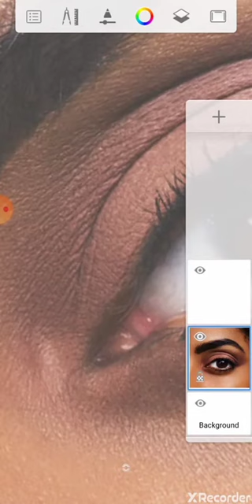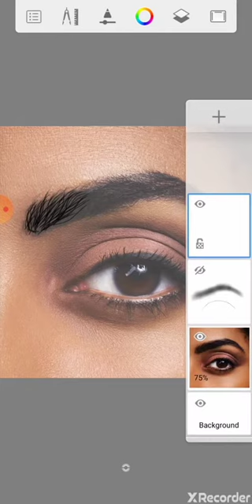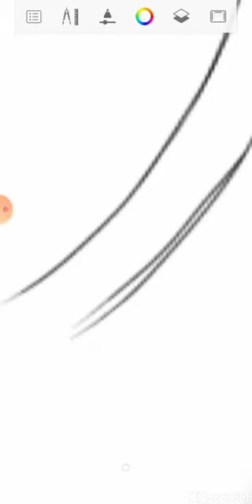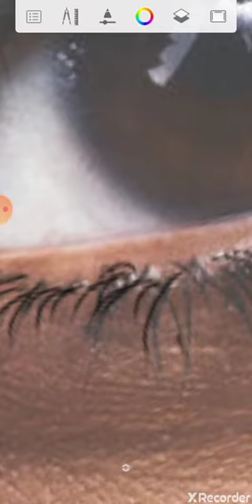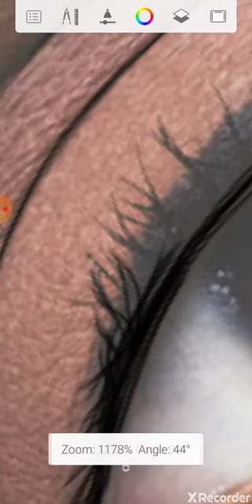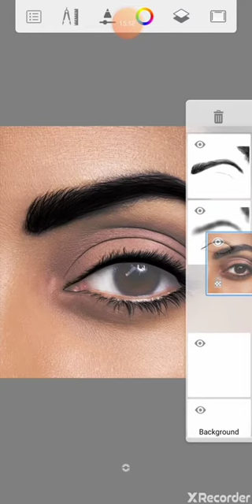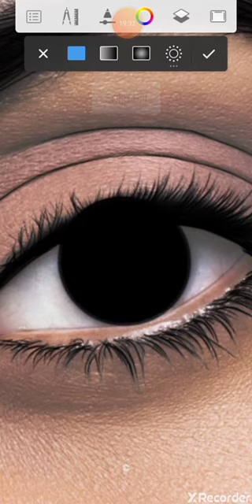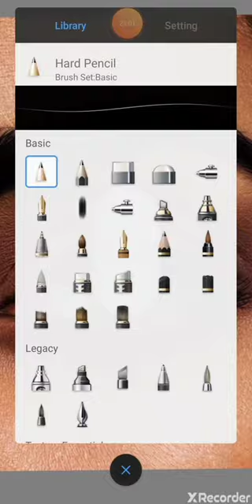How to sketch on autodesk version 4 or 5 by FRESH AWT using andriod device